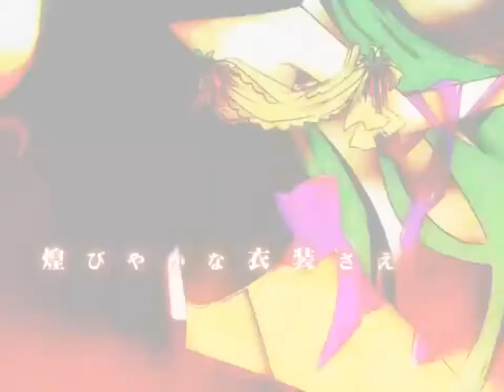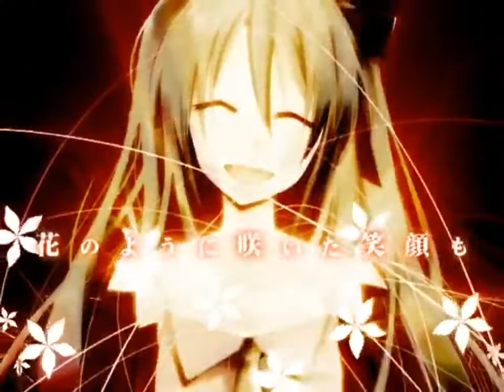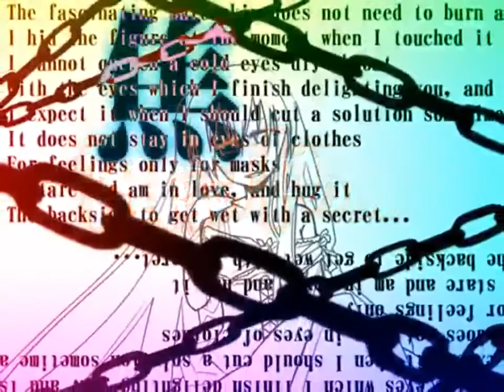Miku Hatsune & Megurine Luka ~ charActer ~ [ multilingual translation ]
Fansub de la chanson "charActer" de Miku Hatsune et Megurine Luka. Traduction multilingue à prévoir très prochainement sur cette chanson.

J'ai moi-même fait la traduction en français. Elle ne correspond pas toujours avec la version japonaise, mais comprenez qu'une traduction au mot à mot ne veut strictement rien dire..

Si vous notez un problème ou pour toute question envoyez-moi un mp.
Si vous souhaitez discuter à propos des paroles ou de la signification profonde de la chanson, je reste ouverte.

Special Thanks to lordxwillie and Kurisuto for helping me correcting my english. I'm a French Native Speaker and I haven't practiced english for a while so if you see some mistakes in the translation [o que sea faltas en la traduccion en español] please let me know... Don't be rude: I can't really speak japanese, I'm trying to learn by my own and it's quite difficult; so please, be respectful to our work.

- Pensez à activer les sous-titres en cliquant sur le bouton "cc", vous pouvez également modifier la police, la taille et l'emplacement où vous voulez les lire -

Informations sur la traduction:

* Cette chanson n'a pas encore été traduite que ce soit en anglais, espagnol ou toute autre langue, il s'agit d'une exclusivité française - une traduction multilingue by myself est à prévoir très prochainement - Il se peut donc qu'elle comporte quelques petits contresens car je ne suis absolument pas sure de certaines phrases! *

*seule barrière = seul masque (ce qui explique en partie tous les masques que l'on voit au fond*

* A tous les fans de la version Magnet par Luka et Miku, voici un petit clin d'oeil *

*"le regard curieux" = en réalité "flexible" - à comprendre comme un désir *

*J'ai ajouté après "le temps laissera s'écouler la cire" la partie "et dévoiler la mèche" afin de comprendre de quoi il est question. La sexualité est évidemment sous-jacente. Prémice en quelque sorte à l'histoire d'Ura-Omote Lovers que vous découvrirez un peu plus tard *

* "relation que nous entretenons" : j'ai traduit par "relation" ce qui est en vérité un "rapport" au sens le plus global du terme comme rapport physique et charnel, donc sexuel. *

*Pourquoi un "A" majuscule à charActer ?
Mon interprétation propre est qu'à ce "A" correspondrait un "Amour" caché, ("Ai" en japonais) tant par la typographie - kanji - du mot que par sa prononciation et sa place à l'intérieur du mot. Et la majuscule, qui signalerait les sentiments d'amour affirmés et assumés; n'oublions pas qu'il s'agit d'une relation tabou, yuri (homosexuelle).
Je définirai le tout en une seule phrase donc comme "je suis passée de simple personnage, à quelqu'un, une personne accomplie et affirmée"
Encore une fois il ne s'agit que d'une interprétation purement personnelle*

【 Work Information 】

Title: charActer
Lyric: azuma [ Azuma ]
Arrange: azuma [ Azuma ]
Vocal: Hatsune Miku/Megurine Luka

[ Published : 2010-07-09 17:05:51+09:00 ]